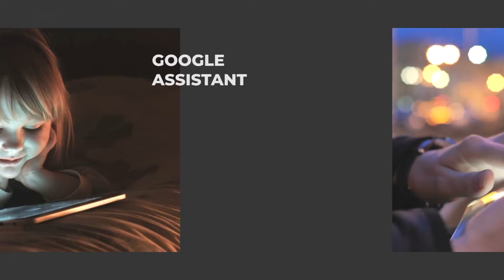Colores de Alexa - ¿Qué significan los colorres de Alexa?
Saber que significan los colores de Alexa es básico para saber en cada momento que nos quiere comunicar nuestro asistente. Los dispositivos Echo de Amazon usan diferentes colores de luz para notificar a los usuarios sobre ciertas tareas o problemas. Pero primero los usuarios deben saber cuáles son.